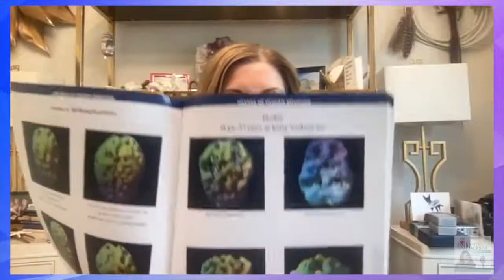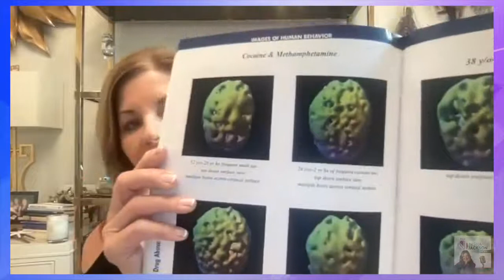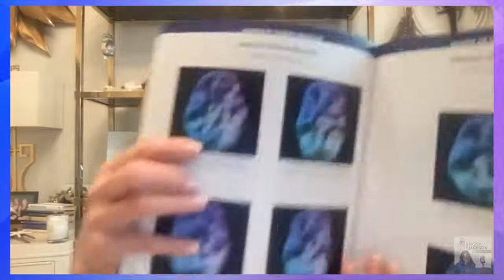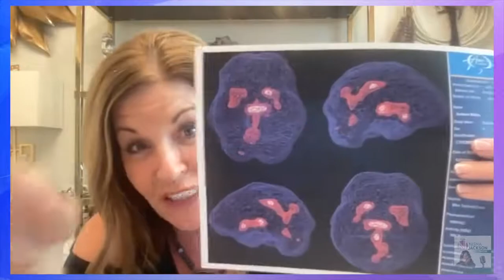The Nisha Jackson Show - Brain Scans and Dr. Daniel Amen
On this episode of The Nisha Jackson Show, Nisha, and co-host Rusty Humphries talk about your brain, and what depression, drugs, and other issues do to your brain.

The brain is one of the only organs that can rehabilitate itself. Nisha and Rusty discuss the exciting work being done by Dr. Daniel Amen, and how OnePeak medical is working with Dr. Amen to read brain scans and rehabilitate your brain.

Try Nisha Jackson's new supplement, created with football superstar Odell Beckham Jr, (@OBJ) Brand X - takebrandx.com

Go to NishaJackson.com for more information on how to treat your health and hormones.

Nisha Jackson is a nationally recognized hormone expert and gynecology health specialist. Her private practice in primary care medicine specializes in the area of women’s health and gynecology and treatment for hormone imbalances. These imbalances leave women and men experiencing the effects of insomnia, depression, fatigue, brain fog, and weight gain.

Through unique and cutting-edge testing, Nisha often finds that most of these problems are associated with an underlying hormonal imbalance.
Nisha Jackson is renowned as a lecturer, motivational speaker, radio host, columnist, and author. She has founded many prestigious medical establishments in the past 25 years, including:

OnePeak Medical - specialized medical practices focusing on healthy aging and hormone balancing for men and women.

Balance Docs, Inc. - national supplement corporation specializing in natural products, including our skincare line that helps keep women and men looking and feeling their absolute best.

Nisha's newest book, Brilliant Burnout, sold in local bookstores and Amazon

In Brilliant Burnout, Nisha Jackson reveals proven and successful testing and treatment strategies, with step-by-step instructions for optimal hormone, brain, and body balance and compelling insights that have helped women all around the world change their lives and step up their game.

Learn and use the very tactics explained in this book to beat the big snooze of burning out! Find out more about health, hormones, and supplements by going to NishaJackson.com or OnePeakMedical.com.